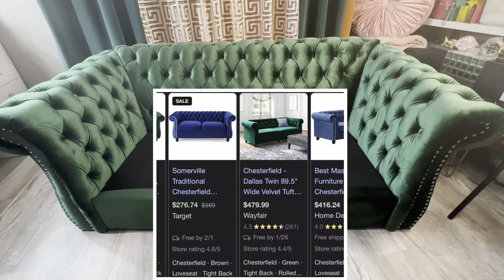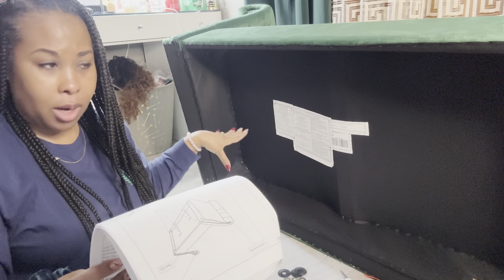CHESTERFIELD LOVESEAT : HOW TO ASSEMBLE?!THIS STRESSED ME OUT 😭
Christopher Knight Home Karen Traditional Chesterfield Loveseat Sofa, Emerald and Dark Brown, 61.75 x 33.75 x 27.75

This beautiful Love Seat is available on:
Amazon
Target
Home Depot
Wayfair
The video that helped me …shout out 🗣️ @SaeBritneyChanel

Favorites from YouTube @Lifeofbrookekennedy @PeytonCharles @ErinOnDemand  @DeeperThanHairTv @LoveLiesLacefronts  @MelissaAdams-Wade @myluxurycloset529 @TheGalsGuideBlog  @misstoya8005